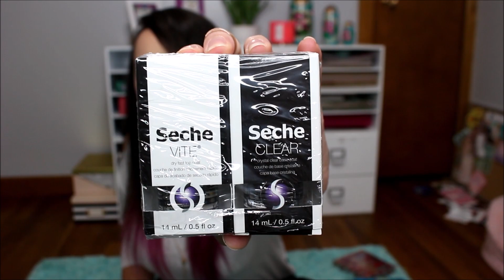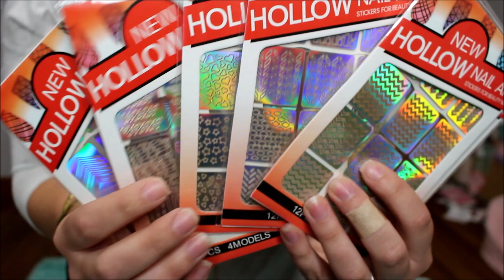Summer Subscriber Giveaway!!!- CLOSED // Too-Faced // Tarte //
***Winner Announced 7/27/18**

So excited to finally get this video up!! Good luck to my 6Lipstix fam! I hope you guys love the products I picked out!

XOXO,

Ashley